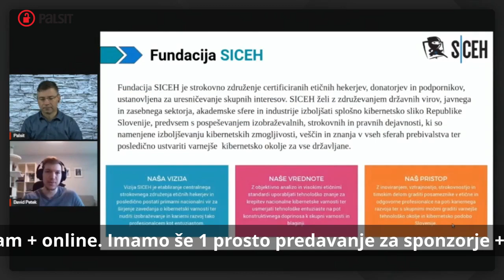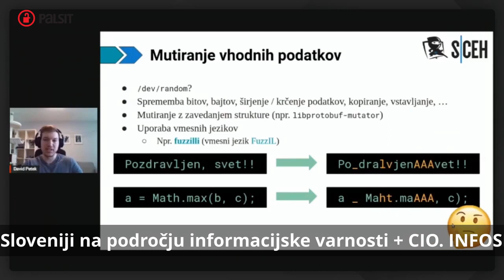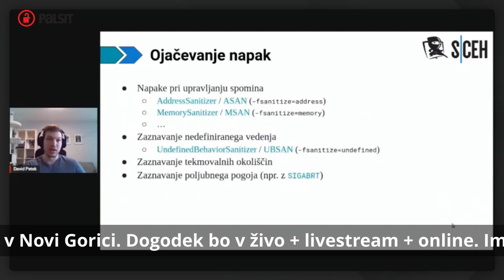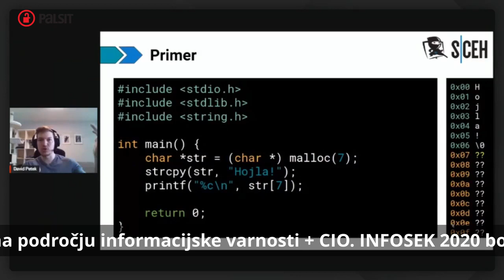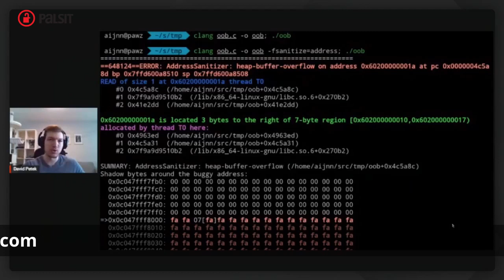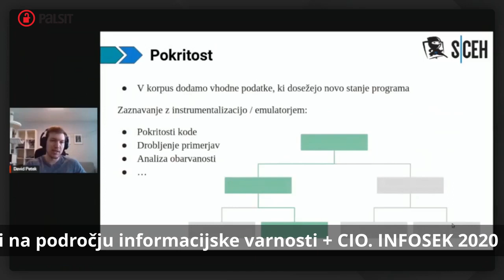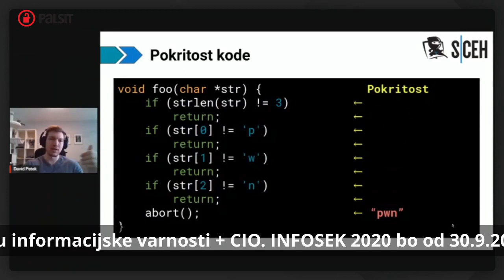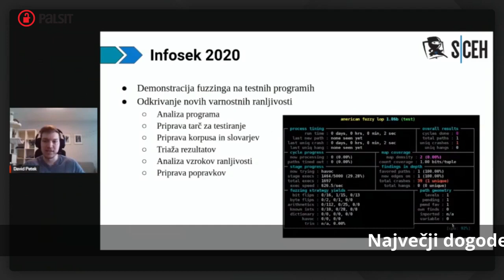Uporaba fuzzinga za odkrivanje ranljivosti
David Petek iz Fundacije SICEH se je na INFOSEK PREVIEW predstavil s predavanjem o uporabi fuzzinga za namen odkrivanja ranljivosti.

Temo nam bo še podrobneje predstavil tudi v živo na konferenci INFOSEK 2020, ki se bo odvijala med 30. septembrom in 2. oktobrom v konferenčnih prostorih hotela Perla.

Se vidimo!